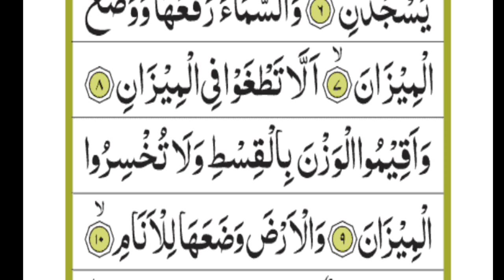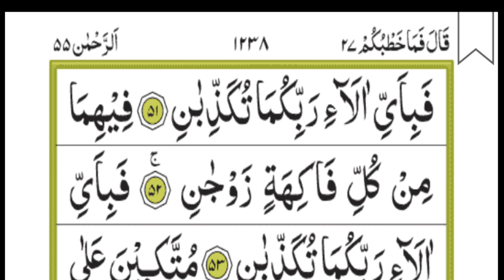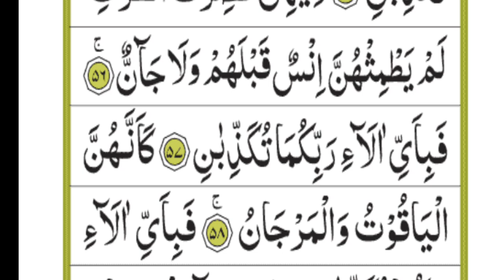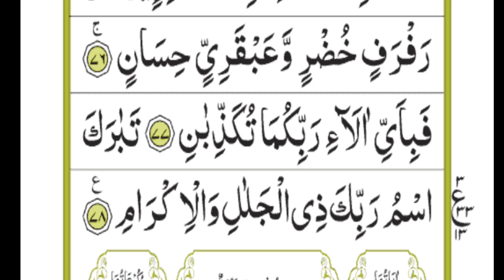surah Rahman with Urdu translation|{surah Rahman recitation}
Quran recitation|
tilawat Quran|
Islamic video|